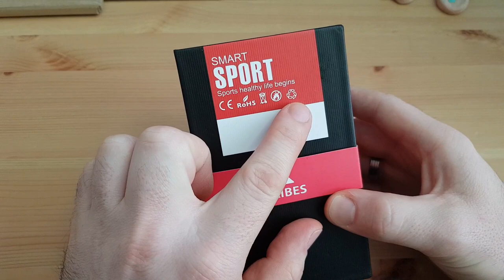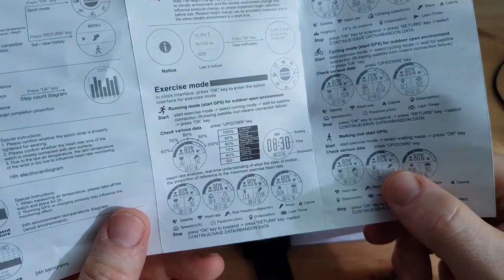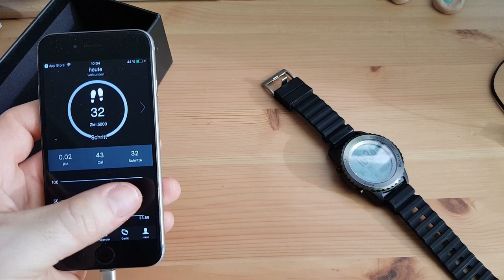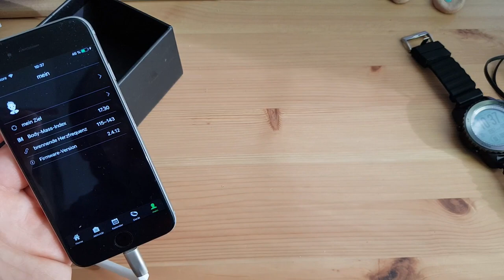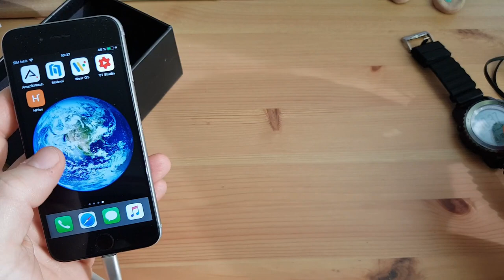Besser als gedacht - Makibes G07 - Multisportuhr für Bergsteiger, Taucher und Läufer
Auf den ersten Blick wirkt die Makibes eher billig und Klobig, doch die Wertigkeit und der Funktionsumfang mit 8 Tagen Akkulaufzeit ist für so manchen Anwendungsbereich Spitzenklasse.

Wer eher eine Smartwatch sucht sollte die Finger davon lassen. Wer aber eine reine Outdoor und Sportuhr sucht und keine 100 € Ausgeben will, der sollte sich das Video anschauen.

Willst du mir Helfen und willst du mehr solcher Videos, dann freue ich mich über deine Unterstützung. Amazon weiß dass du egal was über meinen Link gekauft hast, damit bekomme ich einige Cent und dich kostet es NIX.
Vielen Dank.

Apple iPhone
Note 8
Mein Mikrofon
Mein Stativ
Meine Kamera (mein Smartphone!)